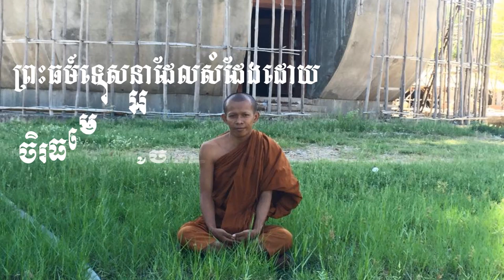ព្រះធម៌ទេសនាដែលសម្តែងដោយព្រះភិក្ខុចិរធម្មោ អ៊ូច ចំរើន